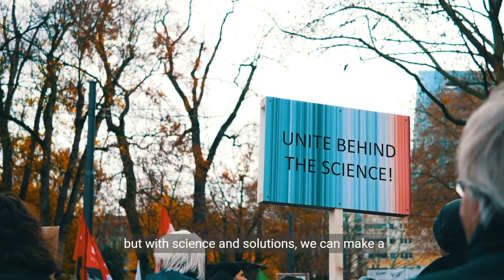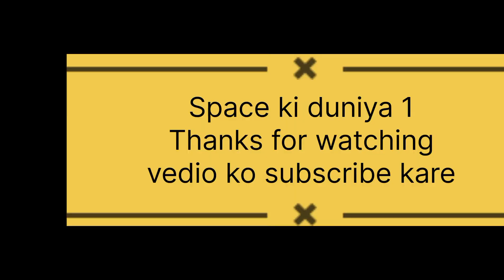A stunning image of the night sky filled with stars galaxies and cosmic clouds#scienceandtechnology